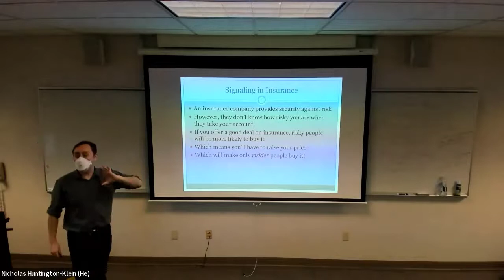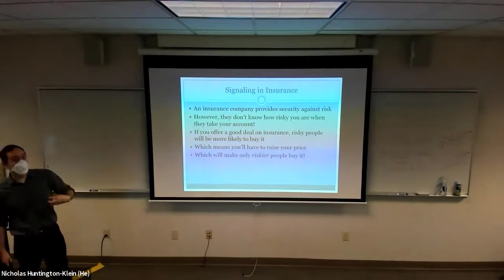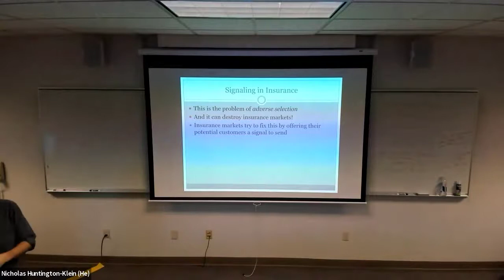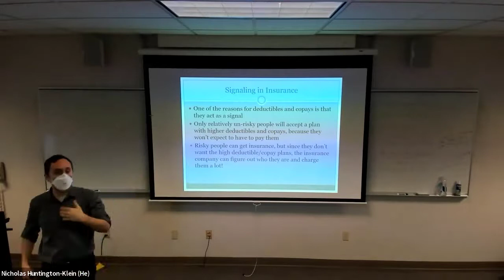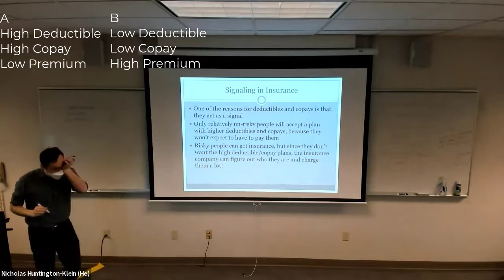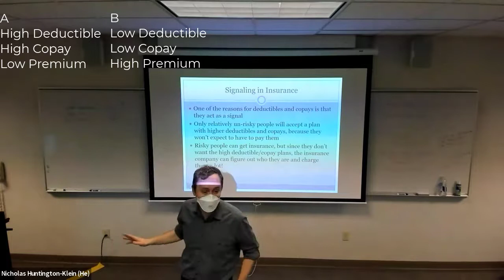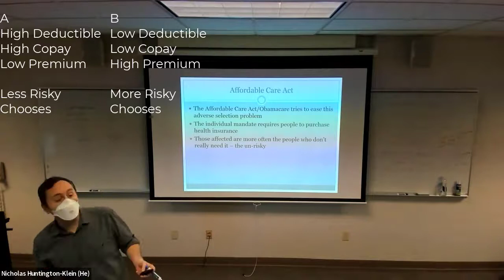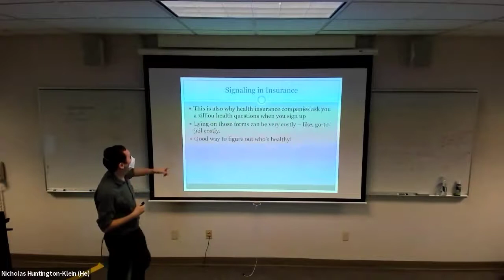Signaling and Health Insurance (Principles of Microeconomics Week 8 Part 2c)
This series of videos will be the content of my upcoming Principles of Microeconomics course at Seattle University. You'll get the full course, with in-class video and lecture. Videos are edited to add annotation and skip gaps (or class activity time), but only lightly. This course is meant to be accompanied by A Step-by-Step Guide to the Principles of Microeconomics ), the CORE-econ textbook ), and (optionally) various Planet Money podcast episodes. See below for a recommended reading list.

This video explorees another application of signaling in the market for health insurance.

Reading list for Week 8:

Step-by-Step Chapter 8

CORE 6.10 and 12.6